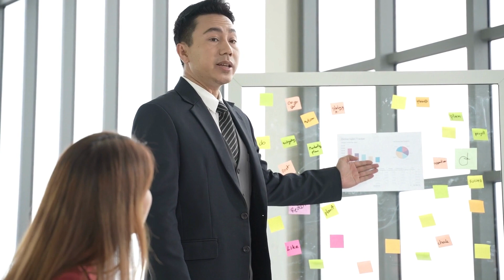Becoming the Best Presenter - Willie Johnson, Motivational Speaker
People typically want to give steps to being an effective speaker. Join Willie Johnson, in an interview with Dr. Sunny Fridge from Rise and Shine with Dr. Sunny, as he explains that being a strong presenter is a piece of C.A.K.E.

Willie Johnson is America's #1 Ambassador of Potentiality. He speaks on: Leadership, Communication, DISC, Team Building, Conflict Management, Personal Development, and Professional Development.